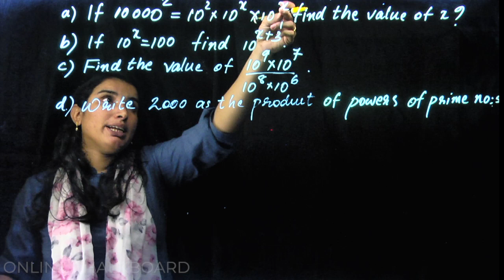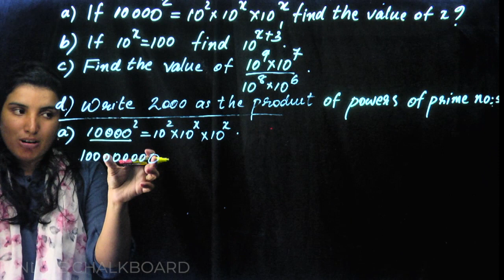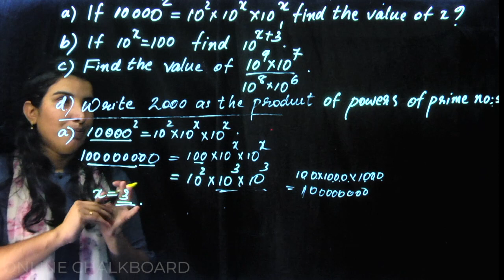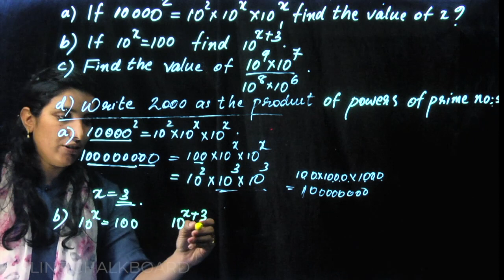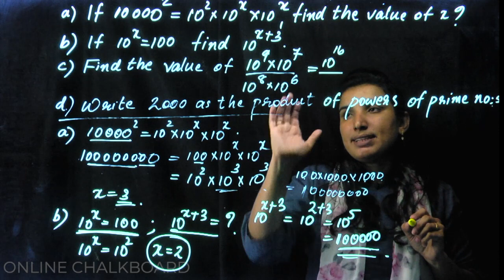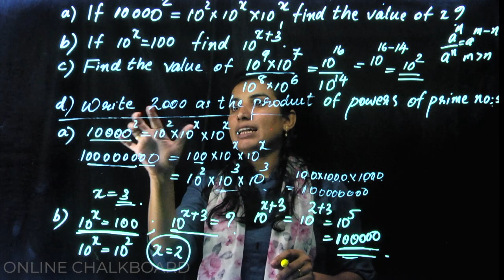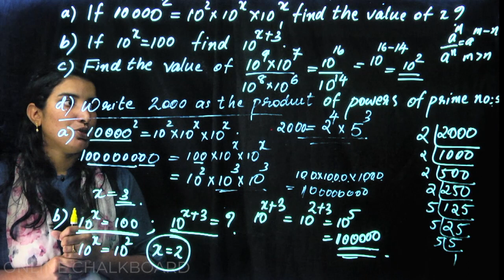CLASS 7 MATHS - CHAPTER 4 REVISION | REPEATED MULTIPLICATION - PART 4_2020-21 | KERALA, Victers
Others